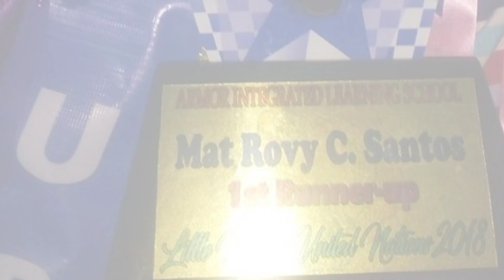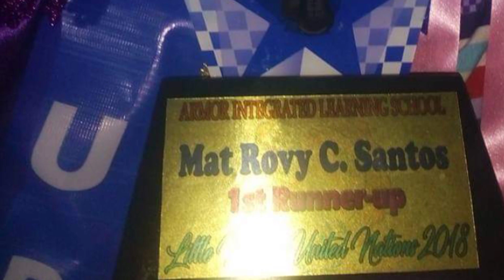UNITED NATION (UN) OF MY SON 2017-2018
1st runner up of my son